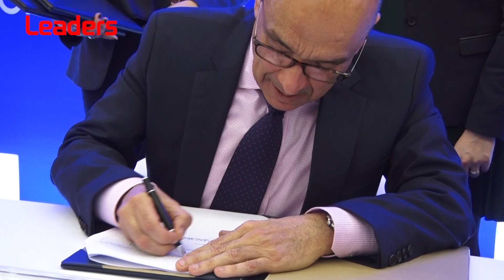Signature de partenariat de la BH avec la Société Financière Internationale SFI